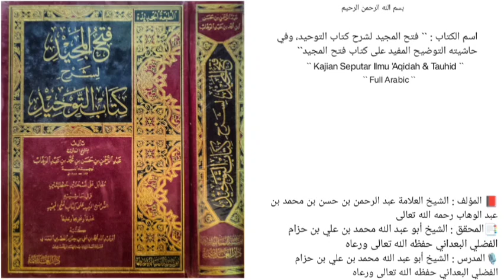فتح المجيد لشرح كتاب التوحيد | الدرس `` 210 `` | باب لا يستشفع بالله على أحد من خلقه |🎙️محمد بن حزام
باب لا يستشفع بالله على أحد من خلقه